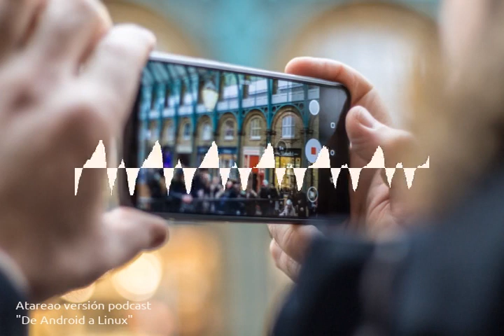32 - De Android a Linux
¿Como copias de Android a Linux?¿Mediante USB?¿Vía WiFi?¿Que aplicaciones utilizas? En este capítulo del podcast te hablo sobre la solución que utilizo.